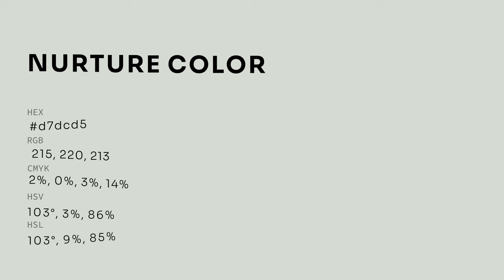Nurture color d7dcd5 hex color - Grey color - Warm color d7dcd5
What color is Nurture ? d7dcd5 hex color - Grey color - Warm color d7dcd5

Hex d7dcd5 Color Code is also known as Nurture color.